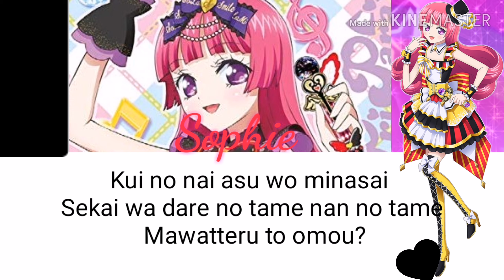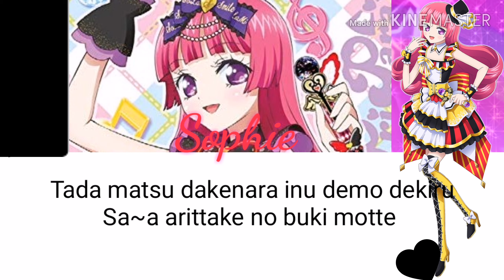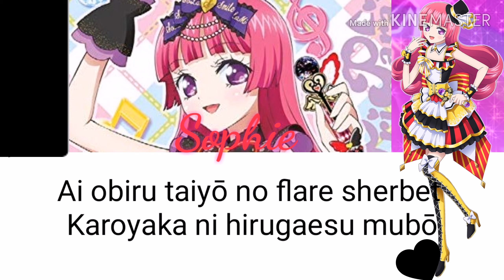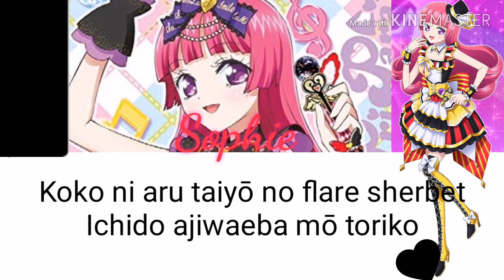Solar Flare Sherbet❤️🌸 •Lyrics • full